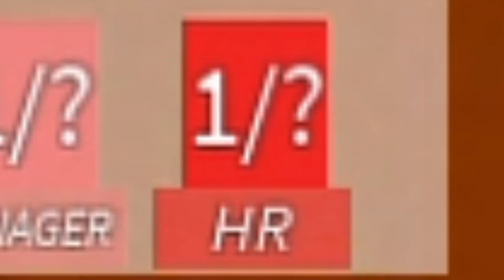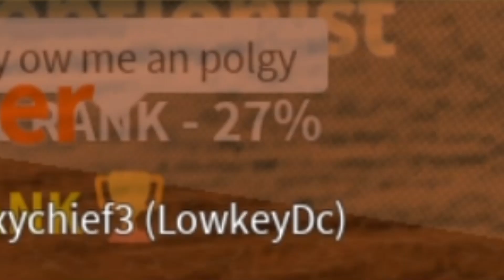A magnificent day in the life of a Helper!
Most of this footage was taken over 3 months ago, don't ask why. 😎

What is Kavra's Kingdom?

Welcome to Kavra's Kingdom, this is a progressive game where players start from the bottom and work their way up to our highest ranks.

What are you waiting for? Join the group and ask for a job at the reception. As always, The Crown will provide! 👑

Award Sessions take place every three hours, thanks to our wonderful Queen. Award Sessions are created to award players for their hard work in game. Join the game and say !awards to see the next session for your timezone.